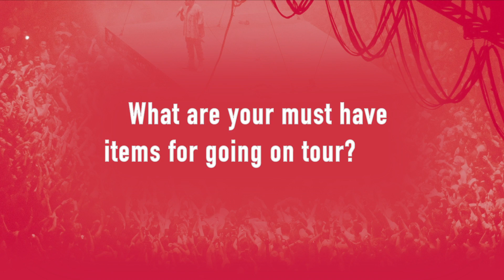On the road with...the Faim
Songkick is bringing the magic of live music to fans everywhere.

Songkick has been a trusted home for live music since 2007. From day one, we’ve set about making it as easy, fun and fair as possible for you to see your favorite artists live. Right now, more than 15 million music fans across the globe use Songkick to track their favorite artists, discover concerts and buy tickets with confidence.

Here on Songkick’s YouTube channel we’re focused on connecting you, the fans, directly to your favorite artists through intimate live performances, personalized 1 on 1 conversations between fans & artists they adore, and behind-the-scenes looks at bands on tour. Check out our Songkick Live, Songkick Reflections and On the Road With series featuring artists like alt-J, Dashboard Confessional, Margo Price, Charlie Worsham, MILCK, We Are Scientists, Lake Street Dive, Sunflower Bean and many more to come.